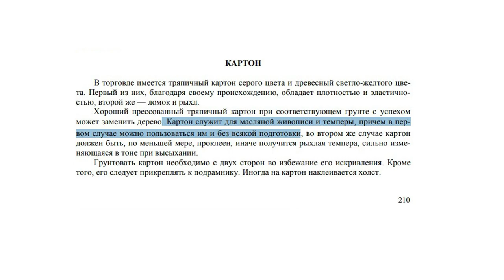Как экономить на живописи маслом? На чём рисовать? Какой использовать разбавитель?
Это видео, для художников, которые не хотят тратить огромные деньги на написание картин масляными красками, не снижая при этом качество работ. Я подскажу пару советов, которые могут оказаться полезными как для начинающих творцов, так и для уже опытных деятелей искусства)

00:00 - Вступление
00:15 - На чём рисовать маслом?
05:50 - Какой использовать разбавитель?
07:20 - Заключение

Выражаем огромную благодарность Георгию Евдокимову за монтаж данного видео!